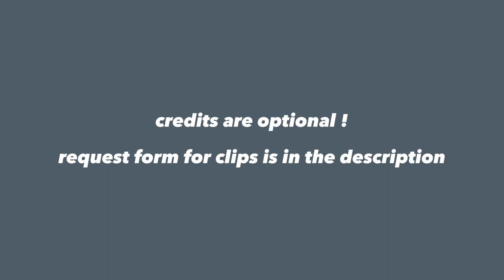Jun (seventeen) - clips for editing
Hi !

credits are optional, request form is down below

@jaehovrc on twitter
@jaehovrc on instagram
@jaehovrc on tiktok